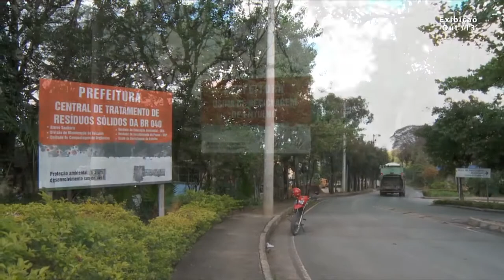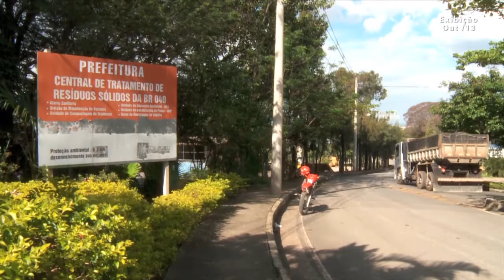Reciclagem de resíduos da construção civil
Saiba quais são as possibilidades do uso de  resíduos reciclados da construção civil.

Data: 17/11/2015
Assunto: Resíduos, Reciclagem
Participantes: Engenheiro civil José Carlos Zenha, Wadson Dias (Departamento de Programas Especiais da SLU), engenheira ambiental Alaíze Santis.